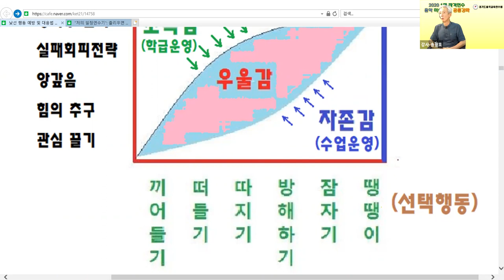낯선 행동 여섯 가지 경기1정연수